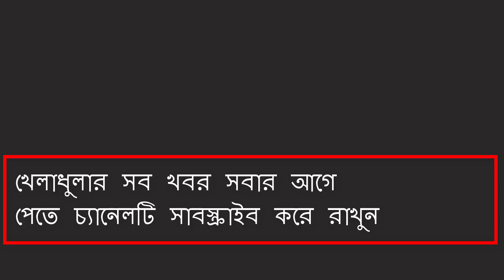আজকেই বেলজিয়ামের শেষ ম্যাচ, দেখুন একবার কি অস্ত্র মারতে যাচ্ছে ব্রাজিল । Brazil vs Belgium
FIFA World Cup 2018. Football News. Football update.

You get the channel bangla viral news all bd news available here. we collect all news form bd news paper. bangladesh news paper is so useful for us. Such a day bangla news paper today is great full for us. We collect news form all bangladeshi newspaper. Rather that a bd news paper today. We also collect from online bangladeshi newspaper. online bangla newspaper is useful for us. We also collect news from daily all bangla news paper. This the so easy for us that free bangla newspaper online is also grateful. We are thanks to all bangladesh newspapers.

When you like our video then thumps up the like button and share your valuable
comment bellow the comment box.

And share the video your Face book for great audience retention.

share your comment bellow the comment box.